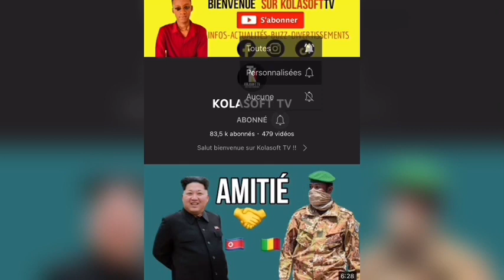LES PROBLÈMES DE LA FRANCE COMMENCENT BIENTÔT|UNE VÉRITABLE DESCENTE AUX ENFERS.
👉KOLASOFT_TV
👉KOLASOFT TV
👉KOLASOFT TV